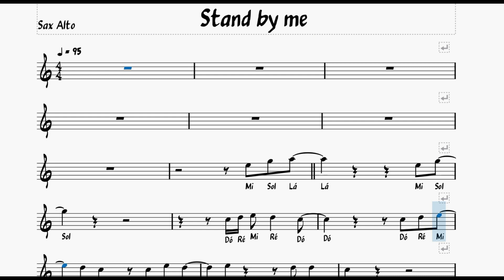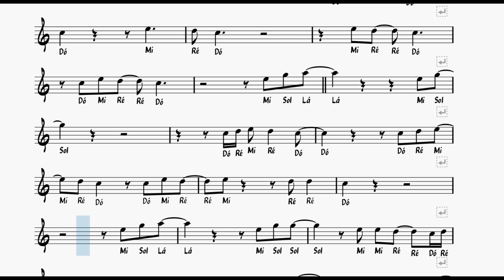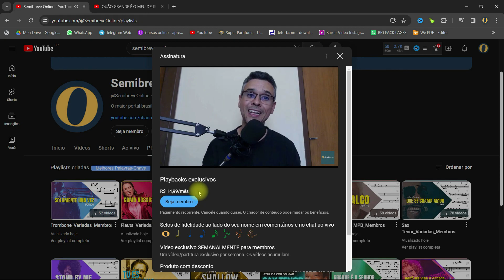Stand by me | PARTITURA COM NOTAS SAX ALTO (Eb)